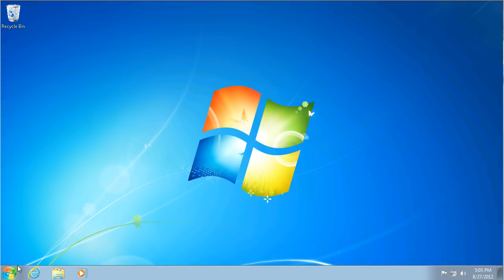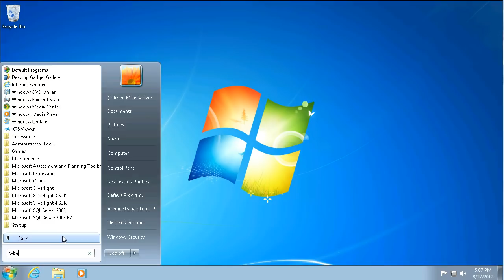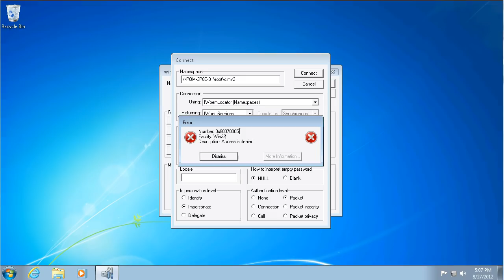Check remote WMI connectivity with WBEMTEST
In this video I go over how to test your WMI connection from the MAP machine to a remote machine using WBEMTEST.

Join the MAP community!